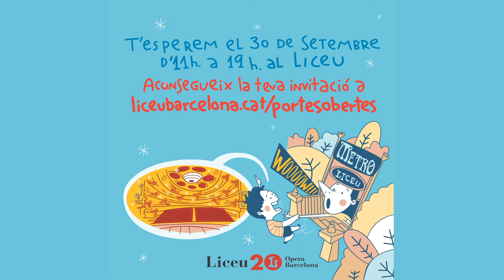Jornada de portes obertes (30 setembre 11h-19h)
Els espais més amagats i també els més emblemàtics del Teatre cobraran vida! Diumenge 30 de setembre d'11h a 19h. Reserva les teves invitacions a